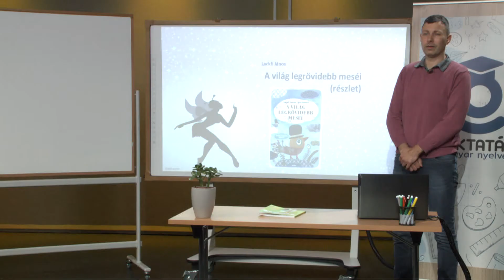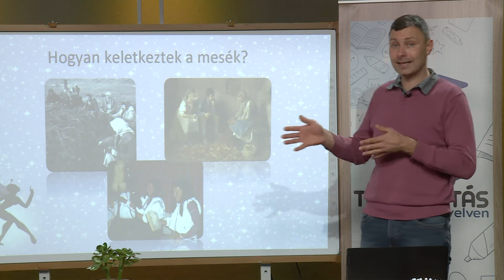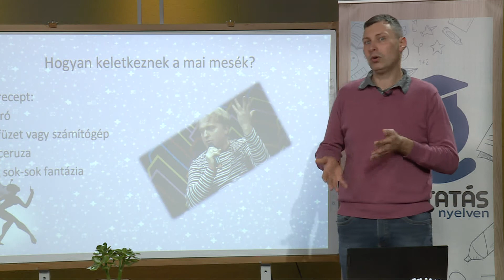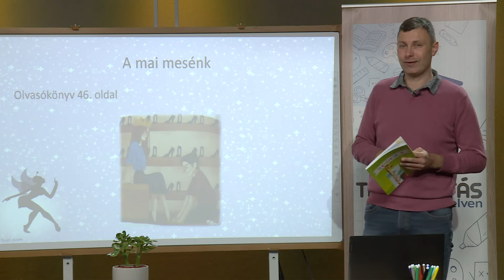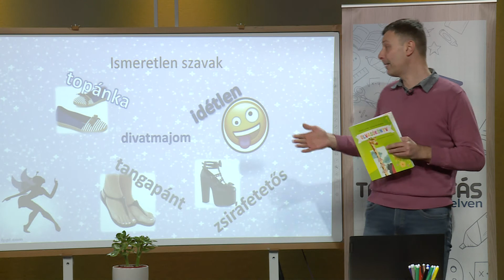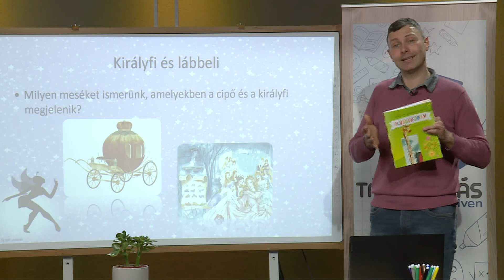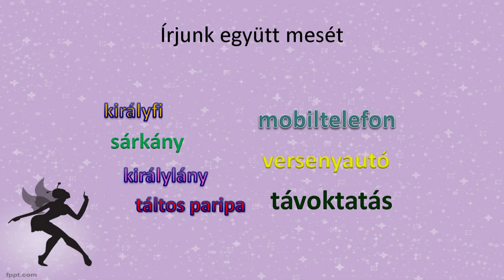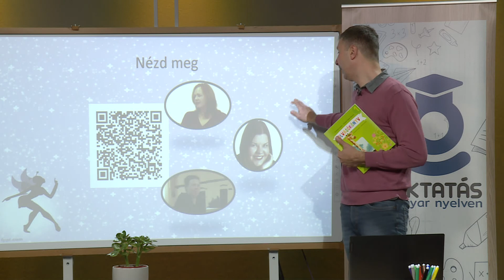Lackfi János: A világ legrövidebb meséi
Osztálytanító: Hajvert Ákos